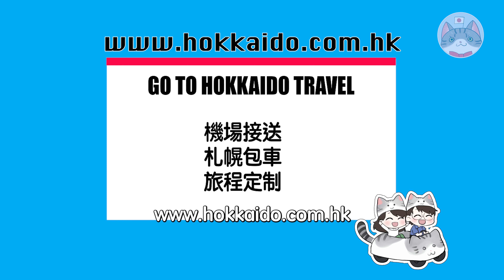【北海道5月必去】遠走道東童話世界 | 介紹兩大春季花祭 | 穿梭滝上紋別湧別打卡之旅【道東攻略】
湯圓爸媽今天遠走至道東
準備為大家介紹北海道春季兩大花展
說到北海道的春天, 5月黃金週之後
很多人說是淡季沒什麼好看
除了櫻花外, 其實北海道5月之花還有兩種
就是芝櫻和鬱金香了
而其中道東的兩大公園
每年也有數以萬計的人為看花而到訪這裡
究竟這兩個公園的花祭有什麼特別?
環境是怎樣的? 又怎麼可以去到?
現在為大家立即送上影片~

芝櫻滝上公園 (芝ざくら滝上公園)
〒099-5604 北海道紋別郡滝上町元町２３５８−１
芝櫻開花期: 每年5月初至5月底 (每年花祭舉行期可於官網確認)

上湧別鬱金香公園 (かみゆうべつチューリップ公園)
〒099-6501 北海道紋別郡湧別町上湧別屯田市街地
鬱金香開花期: 每年5月初至5月底 (每年花祭舉行期可於官網確認)

海鮮食堂 よってけまるとみ (Yotteke MARUTOMI)
〒094-0011 北海道紋別市港町６−５−８
營業時間: 11:00~14:30 / 17:30~20:30 (週日只有中午營業 & 週三例休 )

北海道旅遊線上服務 GO TO HOKKAIDO TRAVEL